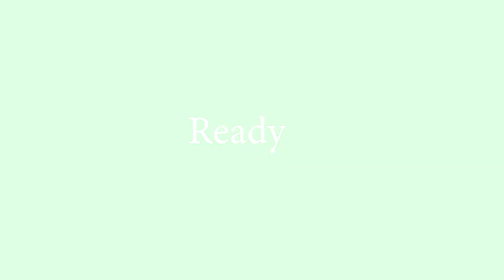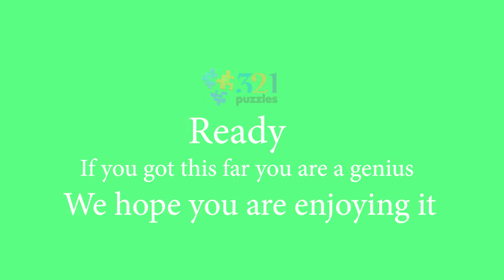Spot The Difference: Simpson edition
This video features Spot The Difference Simpson edition. The challenge is to find 3 differences in the photo puzzles. We have a new set of challenging photos for you to test your skills on. If this is too easy, try our harder level with nature images or something more festive for the holiday season.